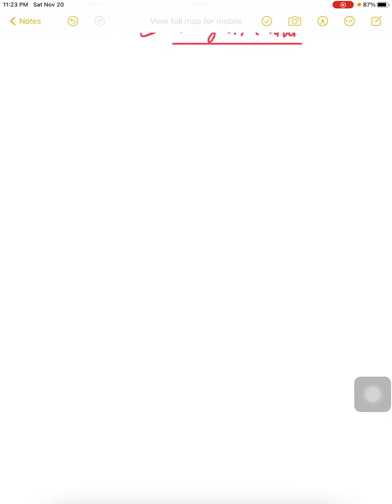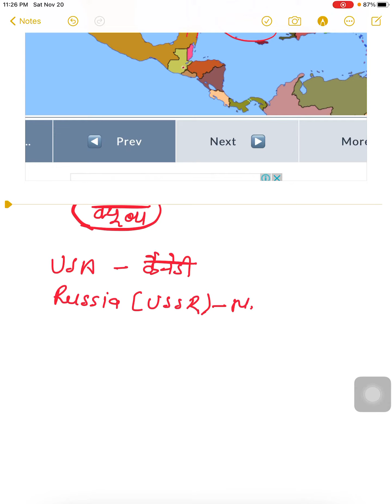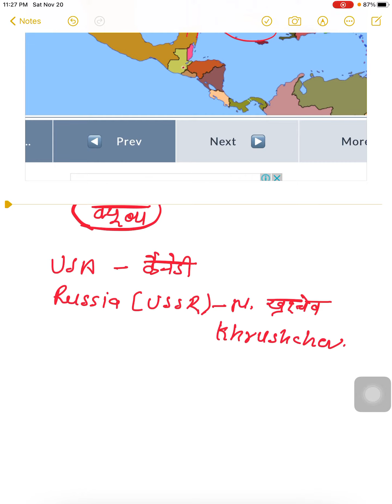Cuba crisis upsc | Russia USA conflict | Cold War period | world History upsc | World War situation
Namaskaar doston hmare YouTube channel smart prep With me m apka swaagat h🙏🏻🙏🏻

About video:
Is video m Mai Cuba m missile lgane se jo Yuddh ka ya viswayuddh ka sankat aa gya tha uske baare m btaye hain Is war m America russia samne aa gye the

Queries solved:
Cuba Sankat kb hua
Cuba Sankat kya h
What Is Cuba crisis when It occurred
Cold War period kya h
Sheet Yuddh kb tk Chla